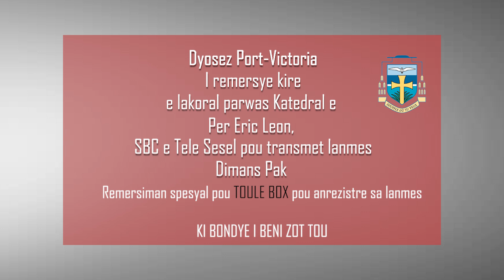Dimanche De Paques Cathedrale Immaculee Conception, Victoria